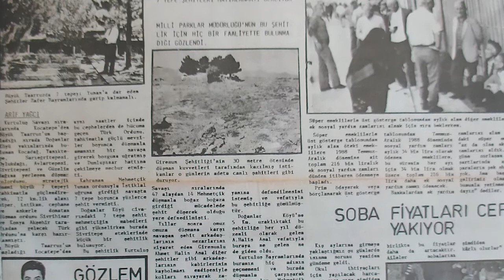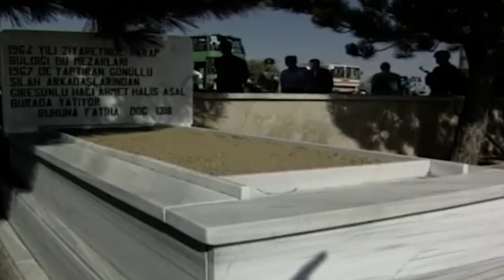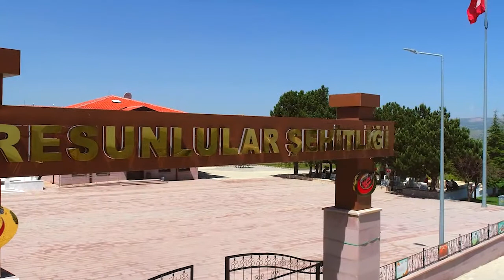Afyon'da Giresun Şehitliği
Afyon işcehisar Giresun şehitliği ile ilgili 4 Eylül 1990 yılında haber yazan Afyonlu araştırmacı gazeteci Arif Yağcı ye bilgi veriyor.